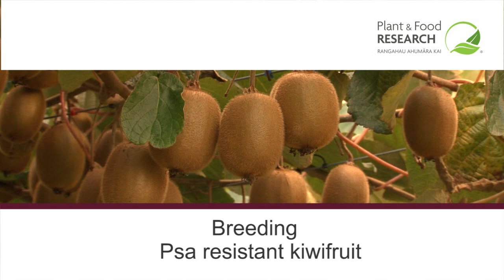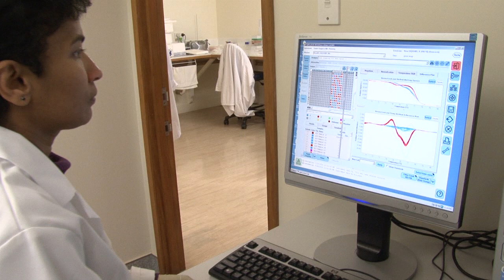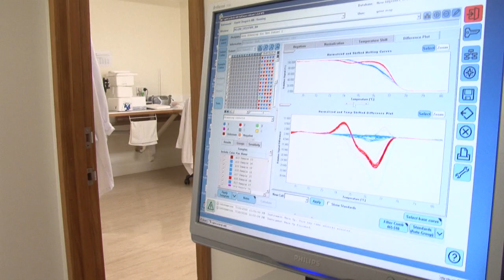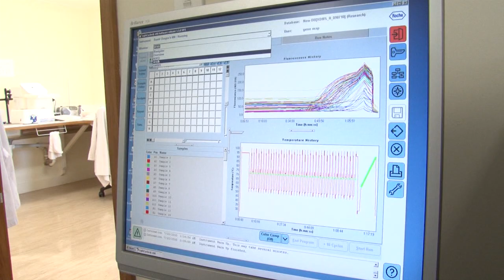Breeding Psa resistant kiwifruit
The future of the kiwifruit industry is reliant on a new variety that is resistant to Psa, coupled with effective control methods. Plant & Food Research has added Psa resistance to its requirements for a new cultivar coming through the kiwifruit breeding programme.